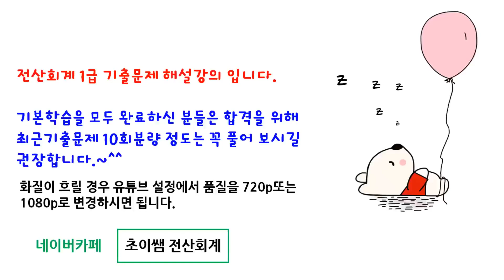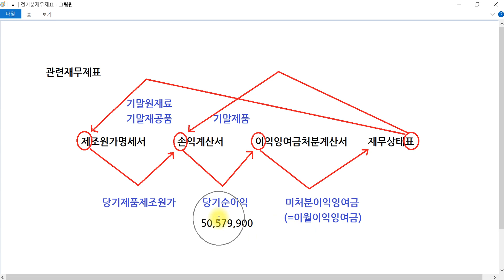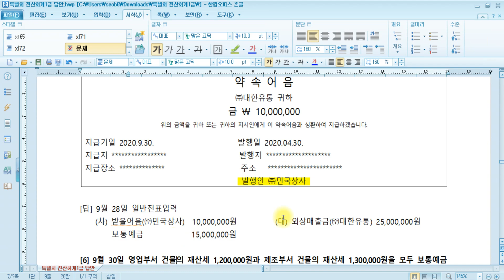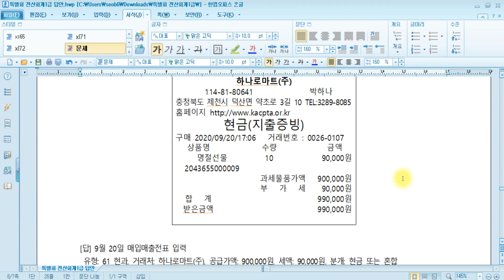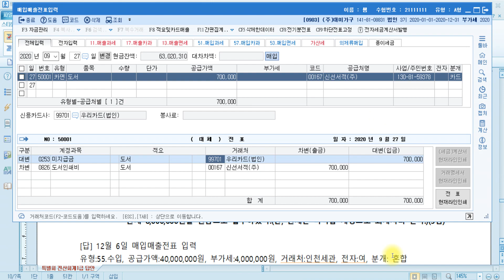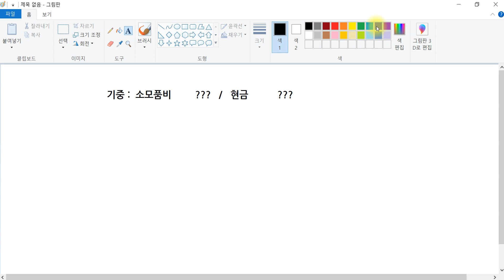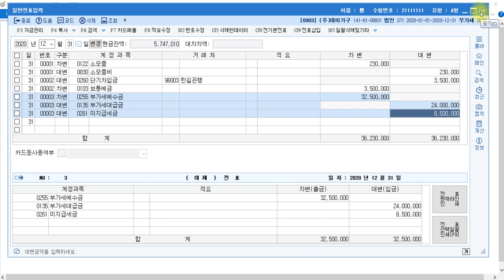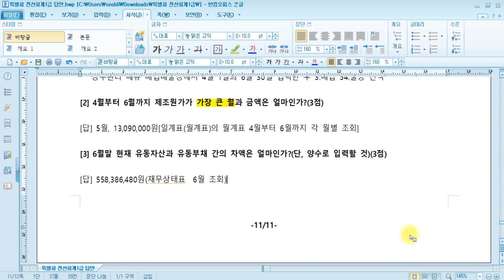[초이쌤 전산회계1급] 제91회_특별회차_기출문제 해설강의 - 실무시험